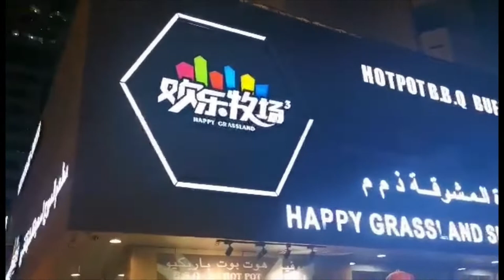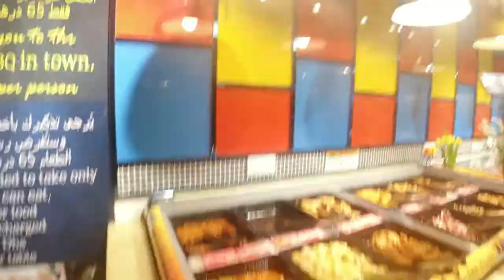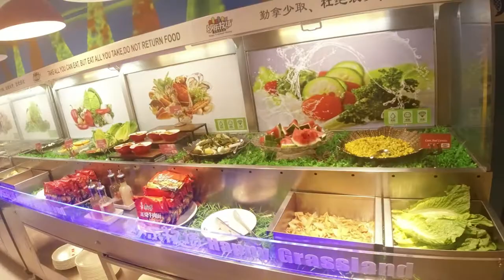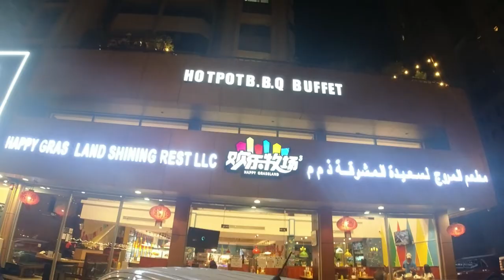Happy Grassland Shining Restaurant